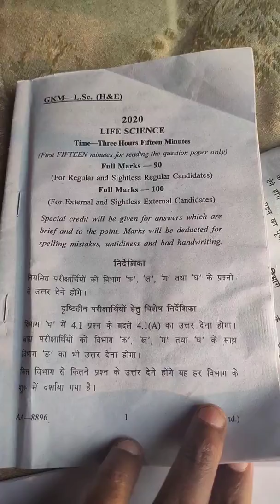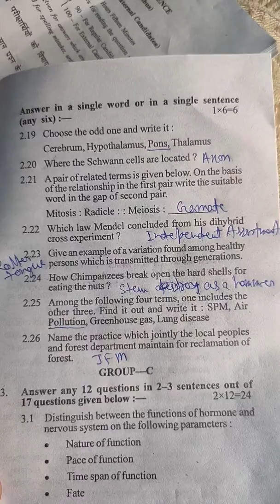Madhamik life science 2020 objective solve##